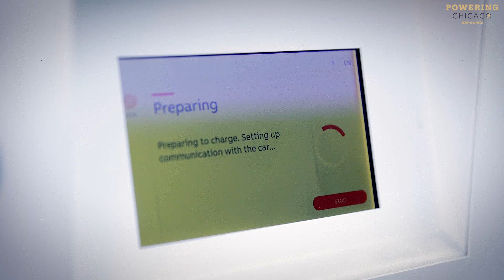Jamerson & Bauwens EV Feature FINAL